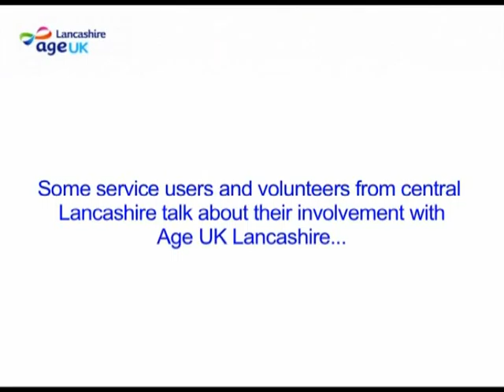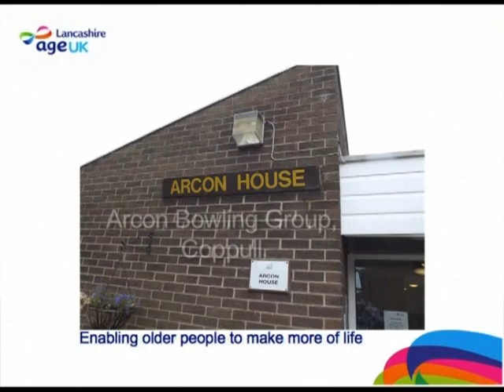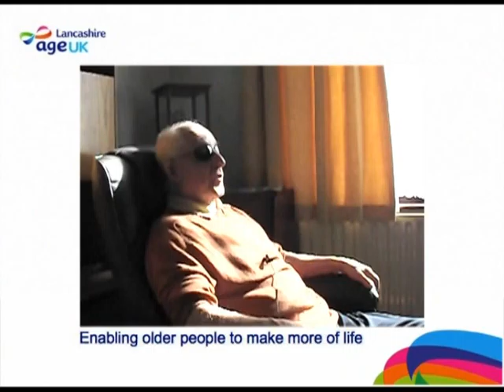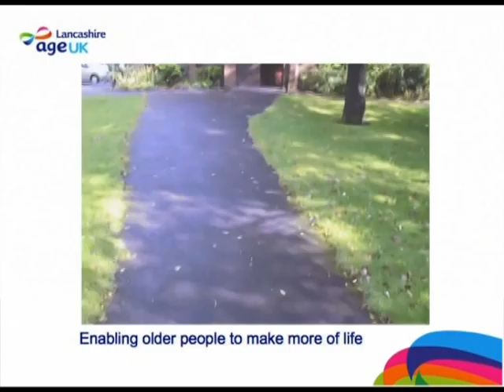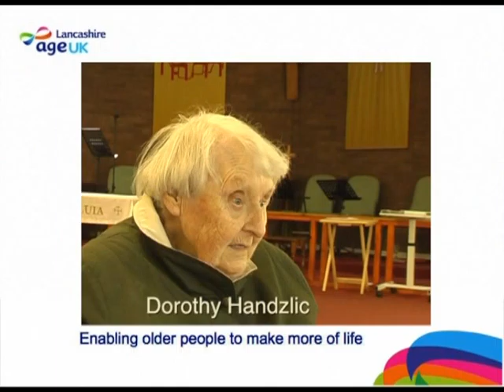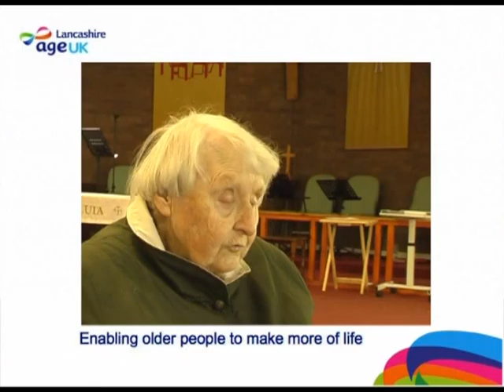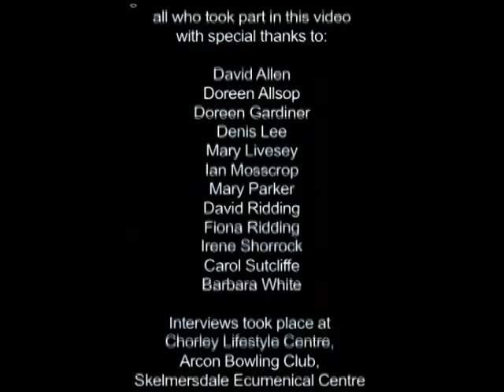Age UK Lancashire Meet The People